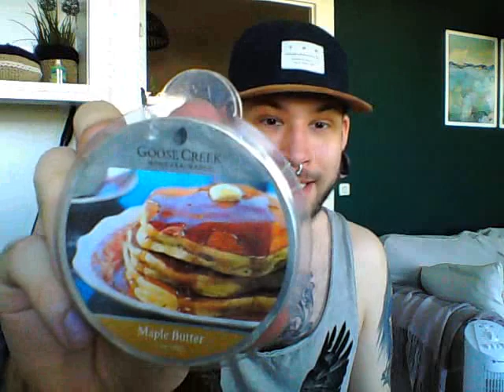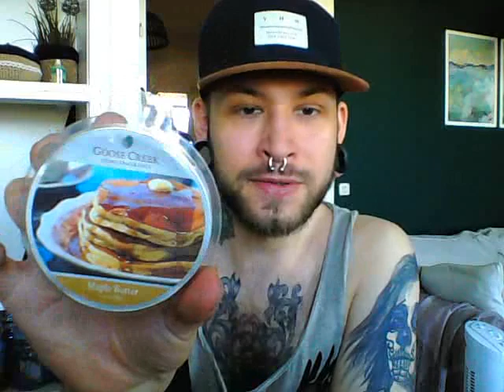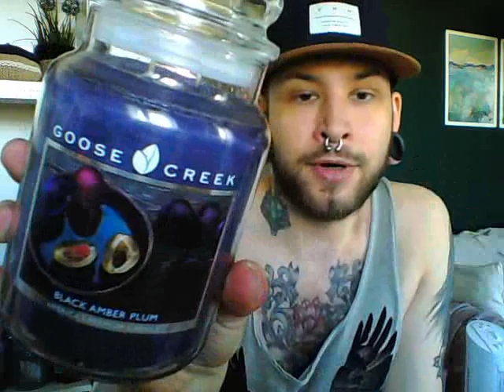Neuzugänge Juni2019 /Goose Creek Haul/UNBOXING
Hallo zusammen und Willkommen zu einem weiteren Neuzugänge Vide für Juni. Diesmal wieder eine Bestellung von Goose Creek Candle EU.